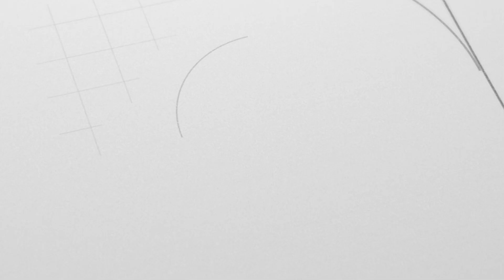Why Choose HCISD? Monica-2